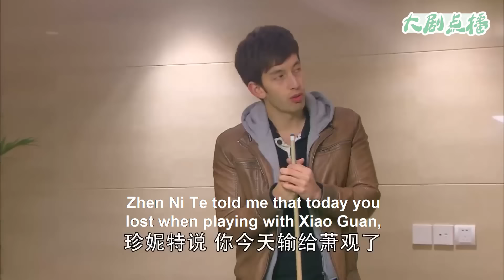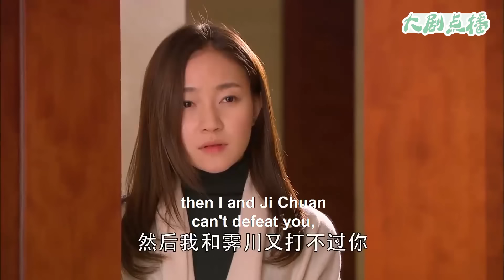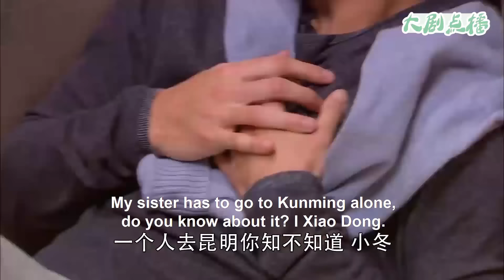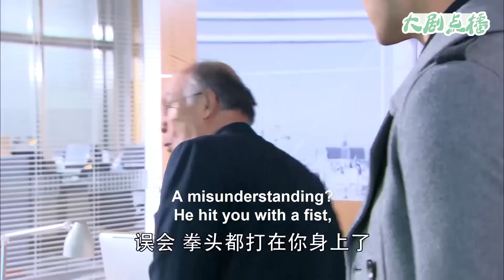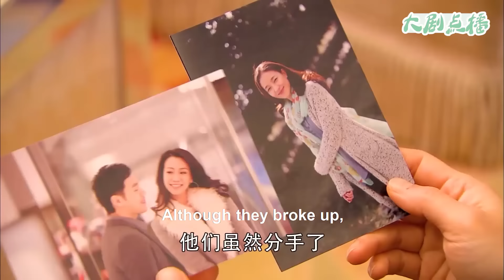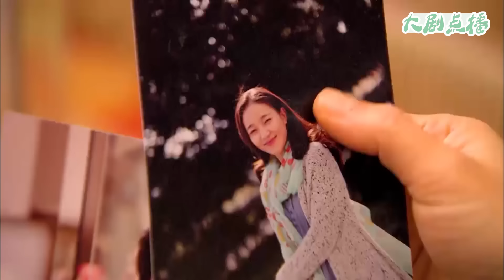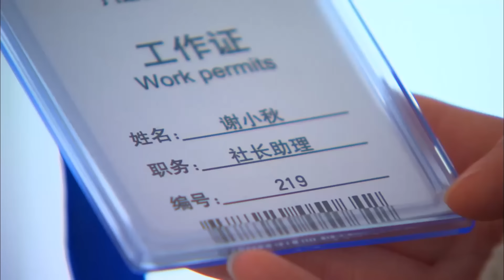【Full Movie】 親眼目的丈夫握著小三的手，妻子轉身投入總裁懷抱，讓他腸子悔青！